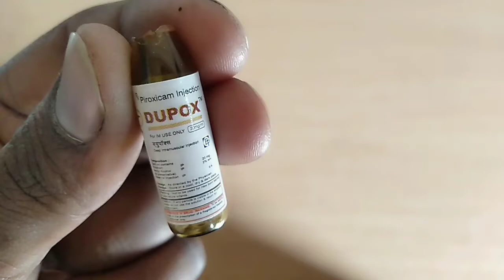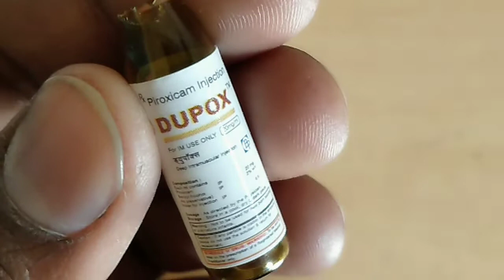Dupox injection, dolonex injection uses in hindi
Hello everyone friends, dupox injection ka full review, dosto is injection 💉 ko lene se apko kisi bhi tarahh ki joint lain, गठिया, body pain,, arthritis आदि uses main laya jata hai, dosto video ko pura dekho like subscribe karoor kare or share bhi.. Please.. 🙏